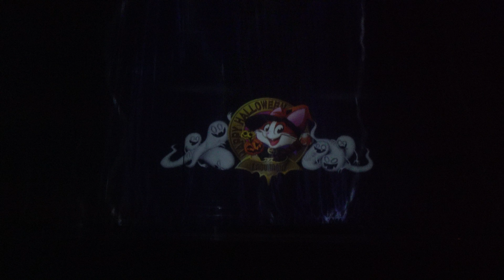2021/10/24 13:30～ ラグナシア【Dear Monsters】(ラグーナテンボス)A23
上演スケジュール

このチャンネルの動画全般でご意見等ありましたら、以下までお願いします。